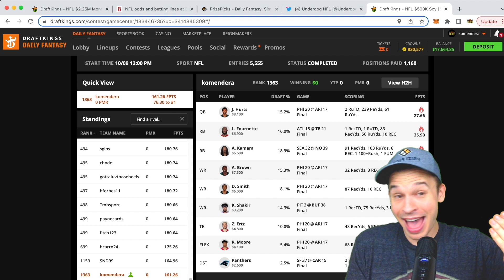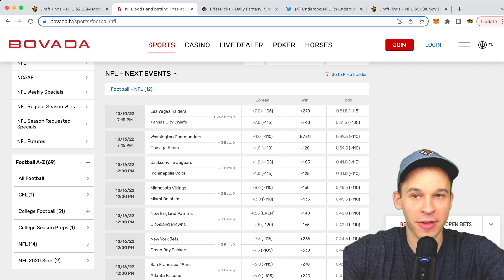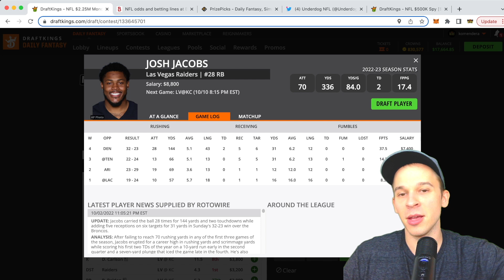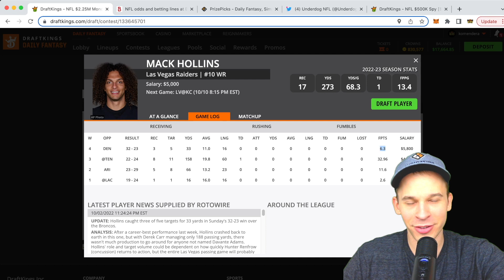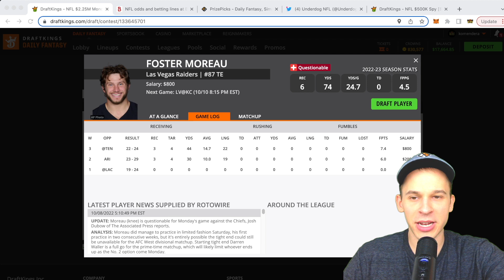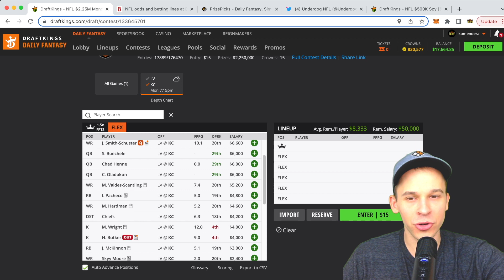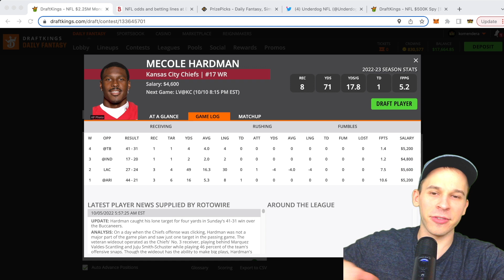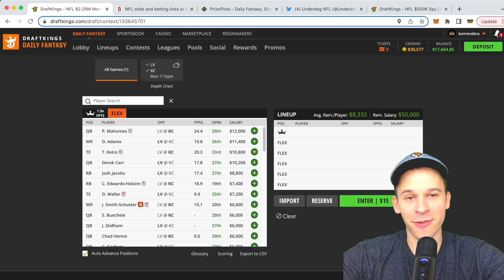DRAFTKINGS NFL MNF SHOWDOWN ANALYSIS (RAIDERS/CHIEFS) | DFS PICKS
In this video, I breakdown the NFL Showdown slate on DraftKings.